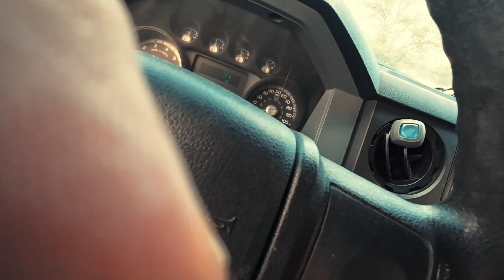COMO SE TRABAJA EN USA, ESPERA ESTOS VIDEOS